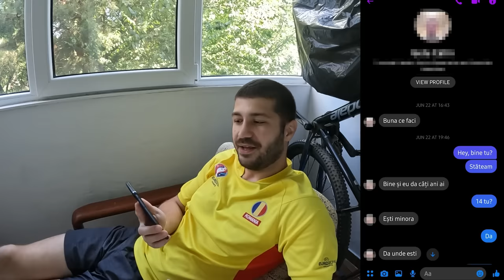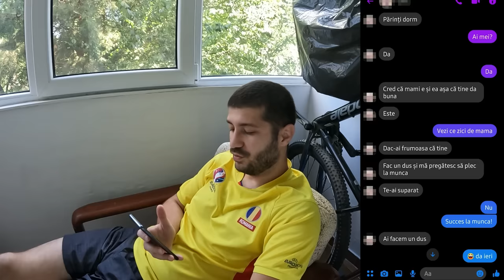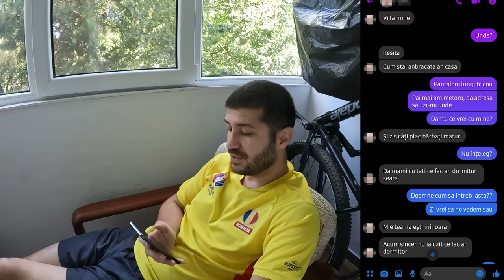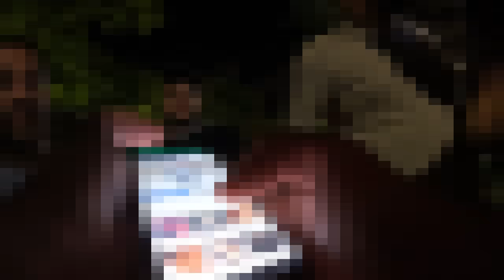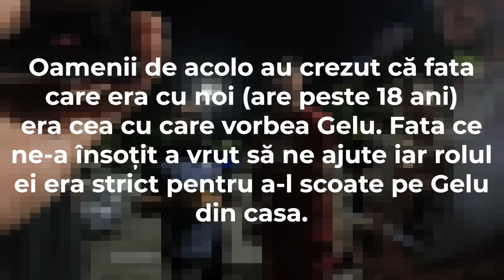EPISODE 13: GELU NE VREA LA DUȘ - ÎNTÂLNIRE PE BERCENI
Gelu, un individ de 48 de ani, ne invită la el pentru un duș. Fiind deja păcăliți o dată, plecăm în aventură destul de reticenți.

10% Reducere cu codul BERCENI10